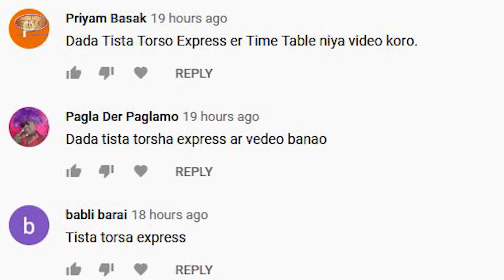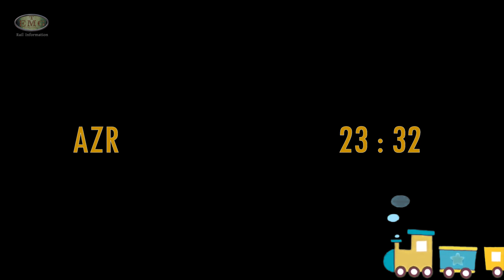তিস্তা - তোর্সা এক্সপ্রেস | 13141/Teesta - Torsa Express | Sealdah -New Alipurduar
A Best Traveling Train For North Bengal

Hosted By -Tanmay Modak

1  Sealdah (SDAH)  Starts  13:40  0  0 km  1  1
2  Naihati Junction (NH)  14:27  14:32  5 min  38 km  1  1
3  Bandel Junction (BDC)  14:53  14:58  5 min  47 km  1  1
4  Ambika Kalna (ABKA)  15:31  15:32  1 min  89 km  1  1
5  Nabadwip Dham (NDAE)  16:03  16:07  4 min  112 km  1  1
6  Katwa (KWAE)  16:55  17:00  5 min  152 km  1  1
7  Salar (SALE)  17:19  17:21  2 min  169 km  1  1
8  Bazarsau (BZLE)  17:38  17:39  1 min  182 km  1  1
9  Khagraghat Road (KGLE)  18:02  18:03  1 min  210 km  1  1
10  Azimganj Junction (AZ)  18:33  18:43  10 min  224 km  1  1
11  Jangipur Road (JRLE)  19:22  19:23  1 min  259 km  1  1
12  Nimtita (NILE)  19:43  19:44  1 min  279 km  1  1
13  Dhulian Ganga (DGLE)  19:57  19:58  1 min  289 km  1  1
14  New Farakka Junction (NFK)  21:00  21:05  5 min  304 km  1  1
15  Malda Town (MLDT)  21:50  22:05  15 min  338 km  1  1
16  Samsi (SM)  22:33  22:35  2 min  373 km  1  1
17  Bhaluka Road F (BKRD)  22:45  22:47  2 min  384 km  1  1
18  Harischandrpur (HCR)  22:56  22:58  2 min  394 km  1  1
19  Kumedpur (KDPR)  23:12  23:14  2 min  400 km  1  1
20  Azamnagar Road (AZR)  23:29  23:31  2 min  413 km  1  1
21  Barsoi Junction (BOE)  23:45  23:50  5 min  426 km  1  1
22  Dalkolha (DLK)  00:13  00:16  3 min  455 km  2  1
23  Kishanganj (KNE)  00:45  00:50  5 min  484 km  2  1
24  Aluabari Road (AUB)  01:15  01:17  2 min  514 km  2  1
25  New Jalpaiguri (NJP)  02:40  02:55  15 min  571 km  2  1
26  Belakoba (BLK)  03:22  03:24  2 min  589 km  2  1
27  Rningr Jlpaigri (RQJ)  03:35  03:45  10 min  597 km  2  1
28  Jalpaiguri Road (JPE)  03:56  03:57  1 min  605 km  2  1
29  New Maynaguri (NMX)  04:11  04:12  1 min  616 km  2  1
30  Dhupguri (DQG)  04:30  04:35  5 min  636 km  2  1
31  Falakata (FLK)  04:59  05:00  1 min  659 km  2  1
32  Ghoksadanga (GDX)  05:25  05:26  1 min  675 km  2  1
33  New Cooch Behar (NCB)  06:35  06:45  10 min  697 km  2  1
34  New Alipurdaur (NOQ)  07:15  00:00  1005 min  716 km  2  1